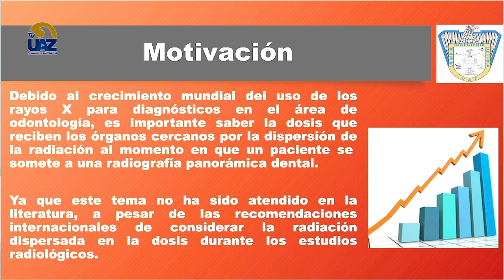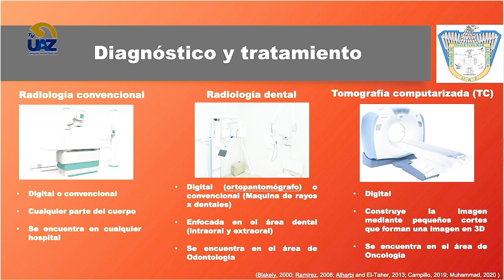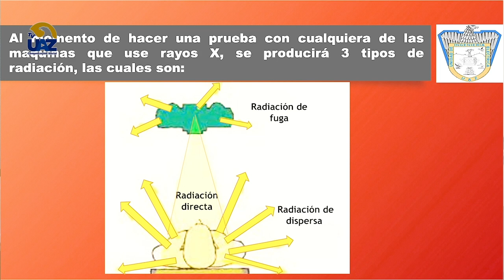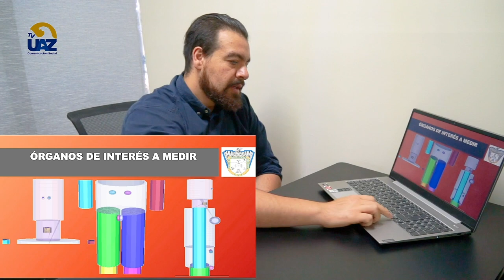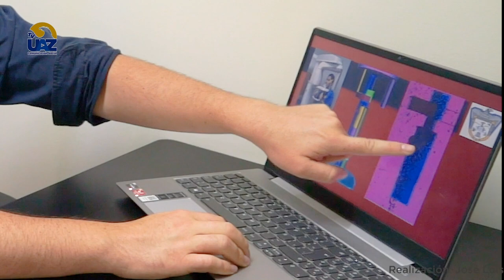PITec Posgrados en Ingeniería y Tecnología Aplicada